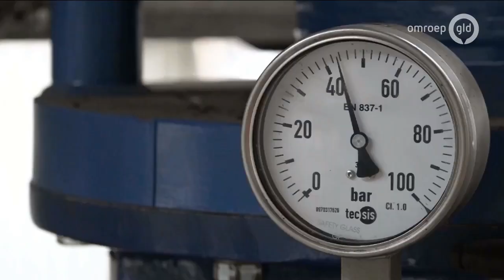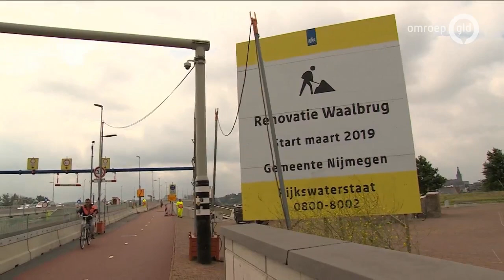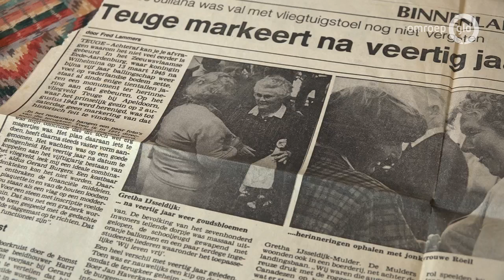GLD Nieuws 4 augustus 2020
- Motorrijder is met hoge snelheid ingereden op de tankstation in Elst
- Weinig subsidie Fonds Podiumkunsten
- Fabriek in Weurt maakt biogas, kunstmest en plastic van luiers